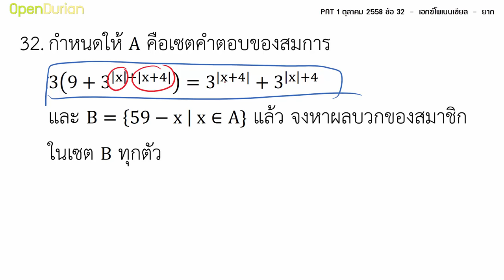ตะลุยข้อสอบ PAT1 ต.ค. 58 ข้อ 32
ตะลุยข้อสอบ PAT1 เรื่อง "ฟังก์ชันเอกซ์โพเนนเชียล" สามารถดูโจทย์เต็มๆ ได้ที่

PAT1 Hack คอร์สติว PAT1 เรียนน้อย แต่ต่อยตรงจุด